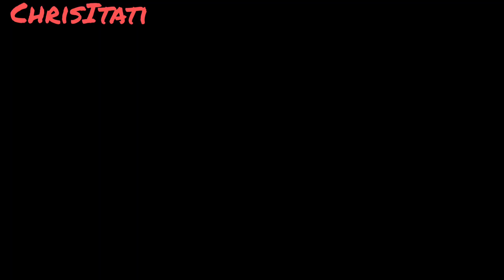Paz y Aguirre 93/3